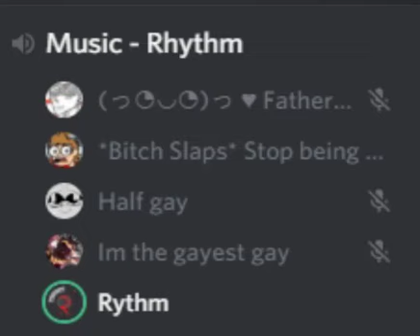Resistansen by Kaizers Orchestra (A Dramatic Reinactment)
I'm Norwegian, and we were listening to a song that is sung in Norwegian. My friends wanted me to sing this song since I would be inclined to know the lyrics. I baited them because they thought I would sing for them, but nope I screamed at the top of my lungs.